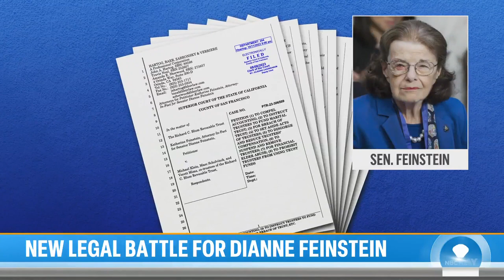Sen. Dianne Feinstein sues trustees of her late husband's estate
California Sen. Dianne Feinstein is accusing the trustees of her late-husband’s estate of “financial elder abuse” and failing to pay her millions of dollars she is due. NBC’s Ryan Nobles reports for TODAY.